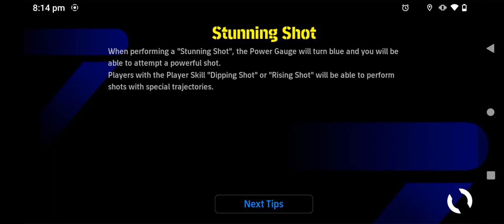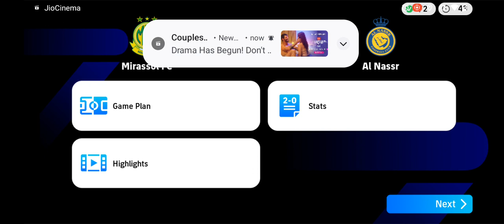Me and my Homie play PES (part-2)